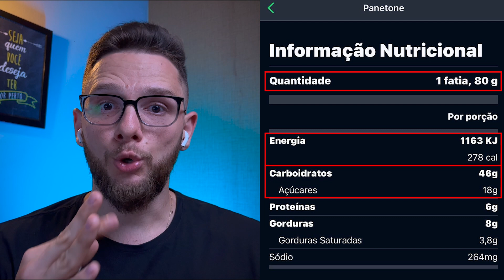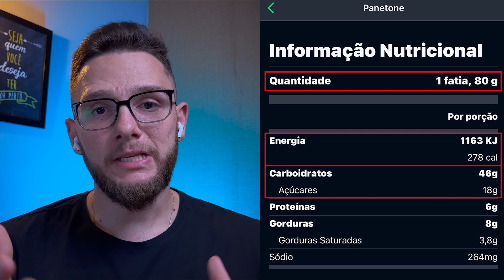QUEM TEM DIABETES PODE COMER PANETONE?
💙 Meus queridos, tenho um Programa onde temos aulas sobre alimentação low carb, receitas low carb, cardápios low carb, dicas sobre diabetes. O objetivo é obter conhecimento prático para controlar o diabetes. Tudo isso por menos que uma pizza grande com refrigerante. Conheça o LPD

Neste vídeo especial de Natal, Edu Rodrigues, diabético tipo 1 e farmacêutico, analisa se panetone é uma opção segura para diabéticos. 🍰 Descubra a composição nutricional do panetone e receba dicas de como incluí-lo em sua dieta de forma equilibrada.

🕒 Capítulos:

0:00 - Introdução: Panetone e Diabetes
0:41 - Conhecendo Edu Rodrigues e o Canal do Diabetes
1:02 - Avaliação do Panetone para Diabéticos
2:00 - Tabela Nutricional do Panetone Recheado
3:02 - Panetone: Carboidratos e Calorias
3:31 - Diabéticos Podem Comer Panetone?
4:02 - Consumo Inteligente de Panetone para Diabéticos
5:27 - Dicas de Consumo Moderado no Natal
6:15 - Importância de um Estilo de Vida Saudável
6:26 - Análise dos Ingredientes do Panetone
7:21 - Conclusão: Panetone na Dieta Diabética
7:36 - Desejos de Natal e Ano Novo

🎁 Aprenda como aproveitar as delícias natalinas sem comprometer o controle do seu diabetes. Edu Rodrigues compartilha insights valiosos sobre alimentação e diabetes, ajudando você a iniciar 2023 com saúde e equilíbrio.

💡 Dicas Importantes:
- Controle de porções é essencial.
- Inclua proteínas e vegetais na dieta.
- Evite excessos para manter a glicemia equilibrada.
- Atenção especial à quantidade de carboidratos e gorduras.

📲 Siga @EDUDiabetes  para mais dicas de saúde e bem-estar para diabéticos. Vamos juntos criar uma comunidade mais saudável e informada!

Assuntos relacionados